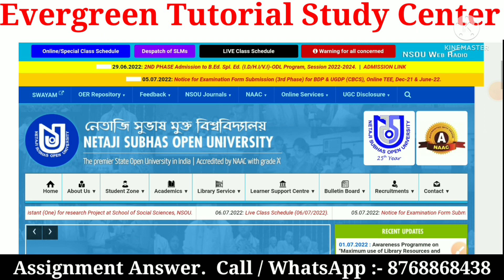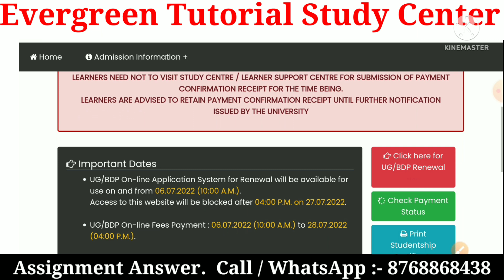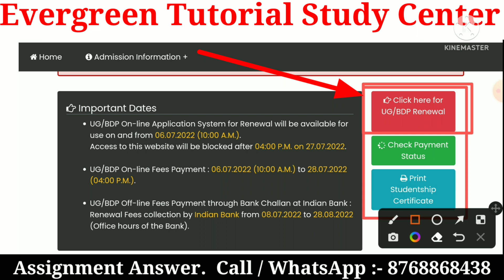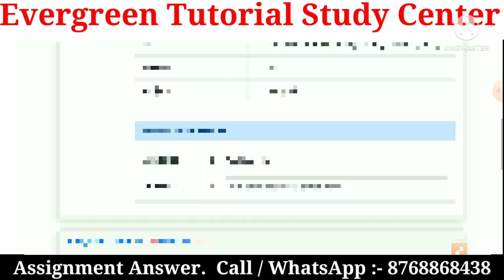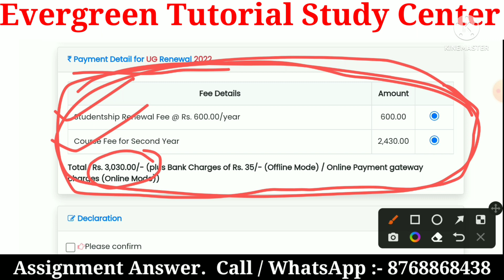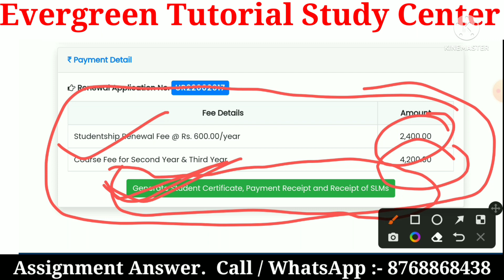আপনাকে Renewal করতে হবে কি হবে না? | nsou renewal 2022 | nsou ug renewal 2022 | bdp renewal 2022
আপনাকে Renewal করতে হবে কি হবে না? | nsou renewal 2022 | nsou ug renewal 2022 | bdp renewal 2022 | @EvergreenTutorial